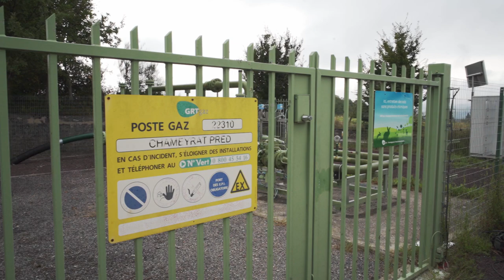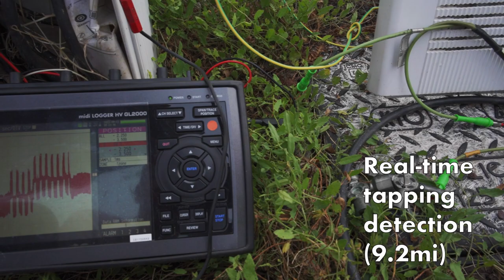SPADE Pilot Test on GRT Gaz Network - Brives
Copyright SPADE 2023.